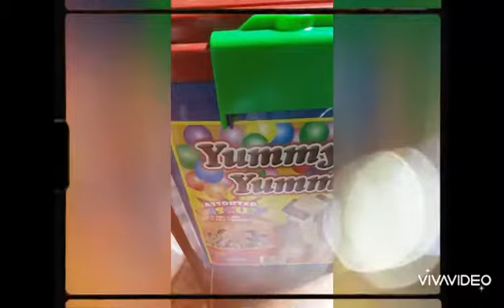PAANO MAG GAWA NG MANGO FLOAT?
PAANO GUMAWA NG MANGO FLOAT# MALAPIT NA MA BULOK NA MANGO#ASSORTED BISCUIT.